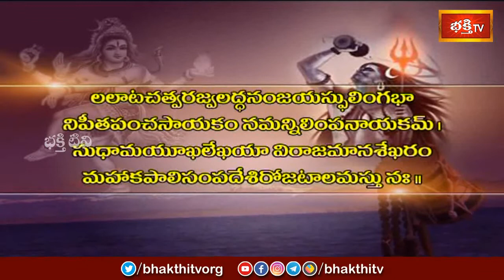"లలాటచత్వరజ్వలద్ధనంజయస్ఫులింగభా.." ఈ శ్లోకంలో ఉన్న అంతరార్థం ఏమిటి ? | Samavedam Shanmukha Sarma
"లలాటచత్వరజ్వలద్ధనంజయస్ఫులింగభా.." ఈ శ్లోకంలో ఉన్న అంతరార్థం ఏమిటి ? | Brahmasri Samavedam Shanmukha Sarma | Dharma Sandehalu

1. ఈ శివుడి పాట మీ ఇంటికి సిరిసంపదలను తెస్తుంది
2. Lord Shiva Most Popular Song
3. Samba Sada Shiva Song
4. Kalabhairava Ashtakam (కాలభైరవ అష్టకం)
6. కార్తిక మాసంలో తప్పక వినాల్సిన పాట